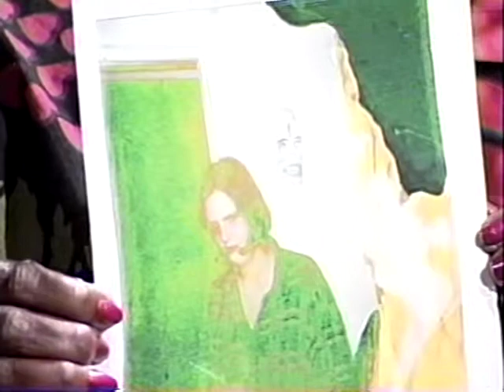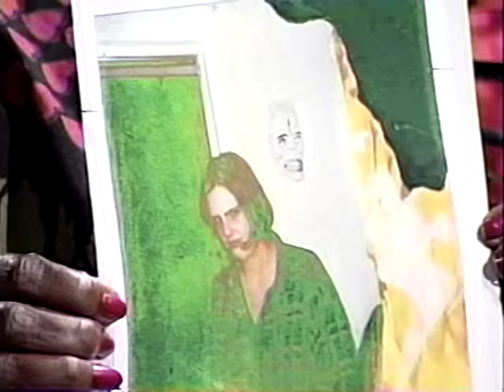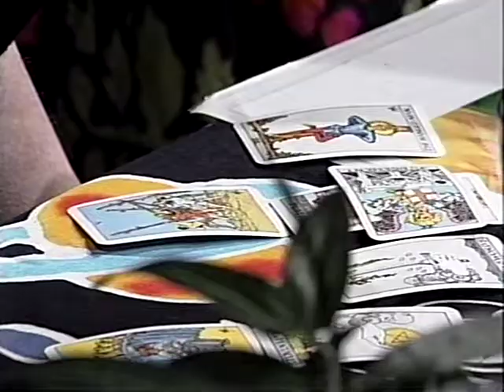A visit with a person of High Strangeness KANASHIBUSHAN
Shop talk amongst Psychics and a reading for a baby.  He is all grown up now